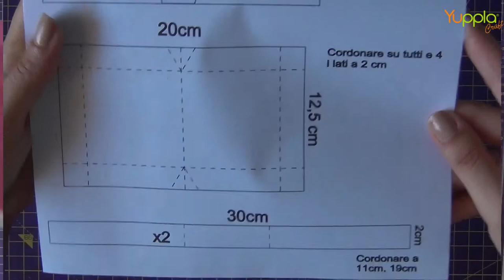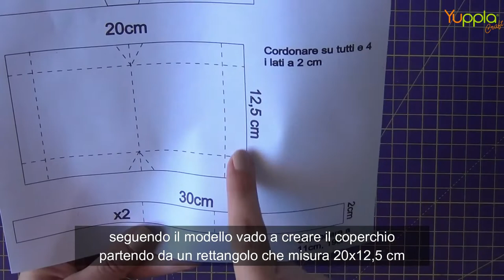Video Tutorial - Mini Cestino da Pic-Nic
Veronica ci propone un progetto super estivo, un piccolo cestino da pic nic dove inserire una piccola meranda o anche un mini album!

Altri materiali per il progetto:
- 2 fogli di carta patterned
- colla
- taglierina
- 2 fermacampioni
- cartoncini colorati
- cannucce di carta
- pennarello nero